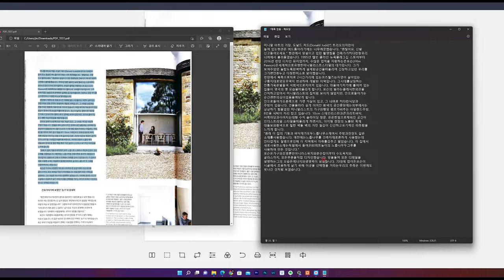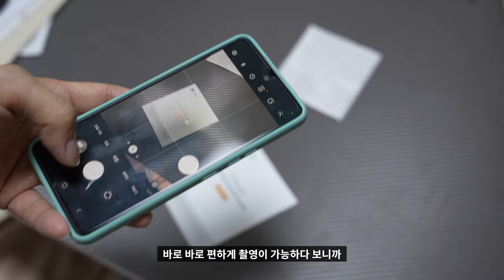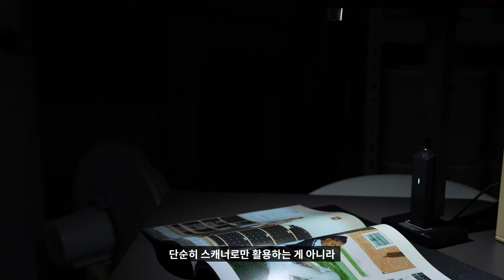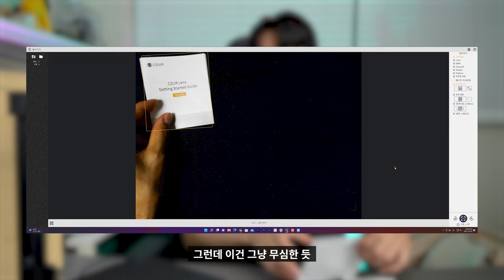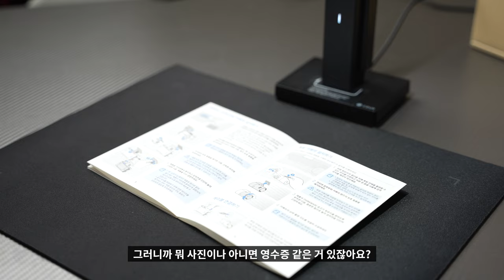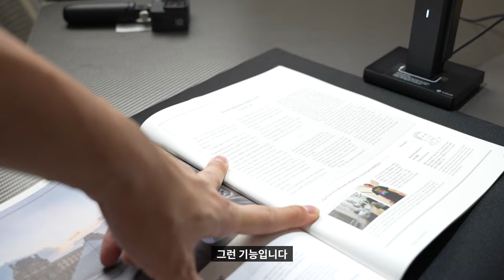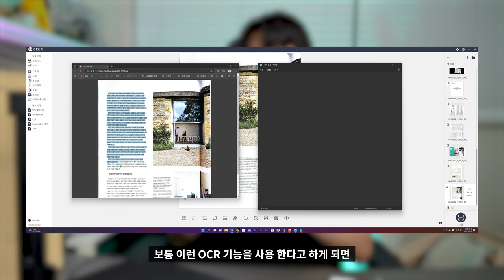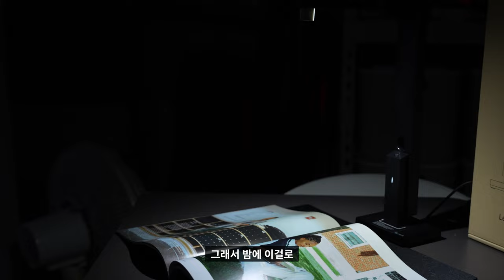(4K) 🖨️ [리뷰] 3in1 휴대용 스캐너 CZUR(시저) 렌즈프로 실사용 완벽 리뷰 | 포터블스캐너 스캔 인디고고 웹캠 스탠드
"본 영상은 '신비생활'로부터 제품 무상으로 제공받아 제작되었습니다"

스캐너라는 제품이 매일 사용하지는 않지만 가끔은 사용하게 되는 필수품 중 하나입니다.
가끔 사용하기 위해 프린터만한 스캐너를 집에 두기에는 뭔가 부담스럽지는 않으신가요?
휴대성도 좋고, 스캐너 성능도 좋은 제품을 오늘 리뷰하겠습니다.

와디즈에서 펀딩을 진행하고 있어요!